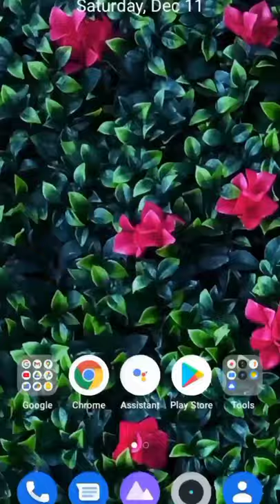Photography trick with water bottle 🔥